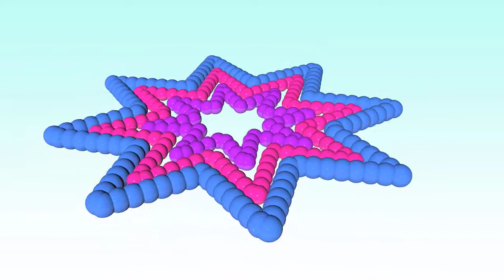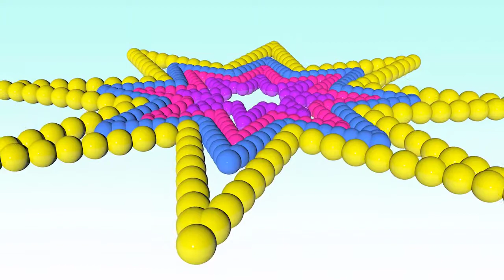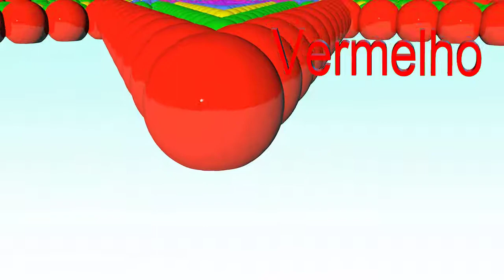novo aprenda as cores com bolas e formas estrelas de cores do arco ris